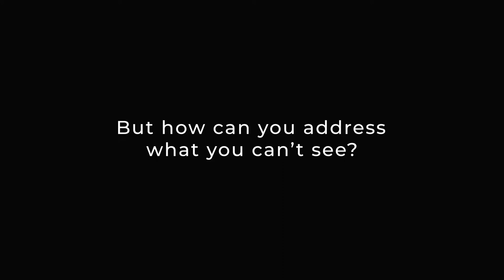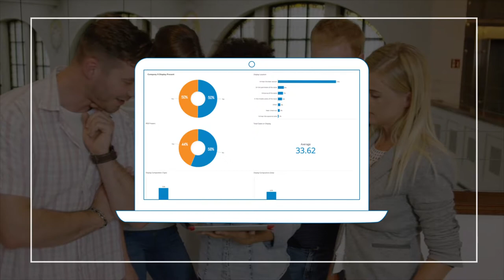Wiser Solutions Brick and Mortar Retail Auditing and Analytics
Learn how Wiser Solutions helps brands and retailers uncover critical issues inside brick-and-mortar stores, from brand recommendations to on-shelf availability and much more.

Visit our Resources page for in-depth insights into retail auditing and much more